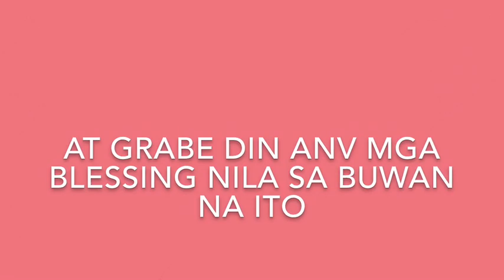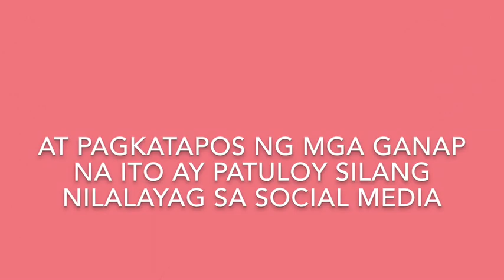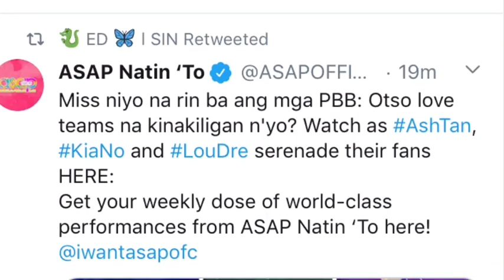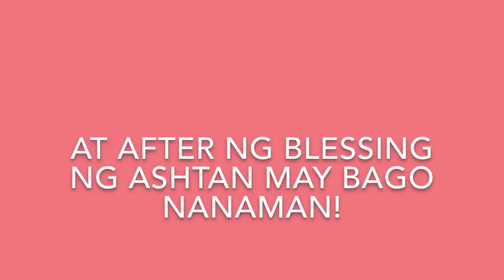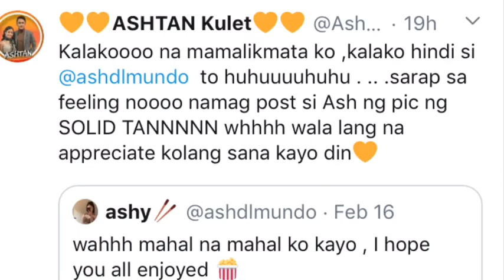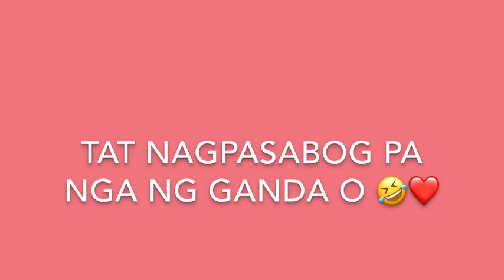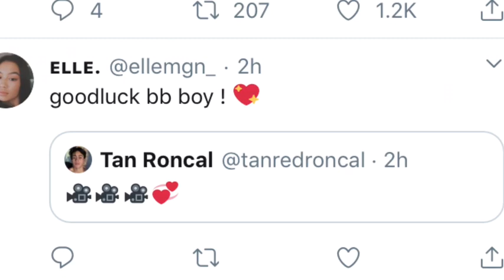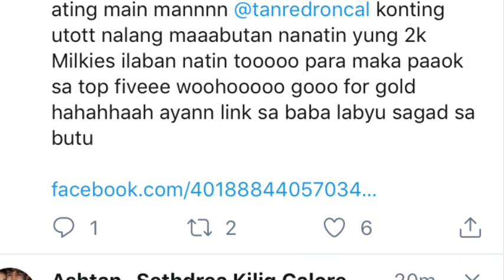Tan Roncal nominated for 2020 most promising star! | Nagsimula na mag taping ng mmk!| Ashtan layag!!